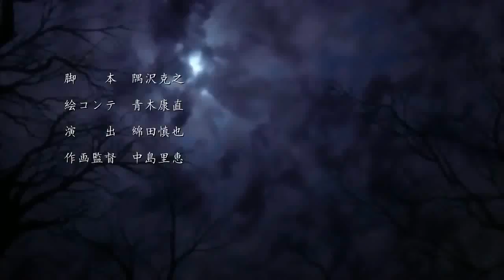Anime Couple mix - Outside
Anime mix couples